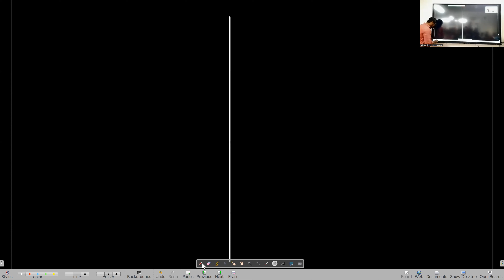Units and Measurements Lecture 15